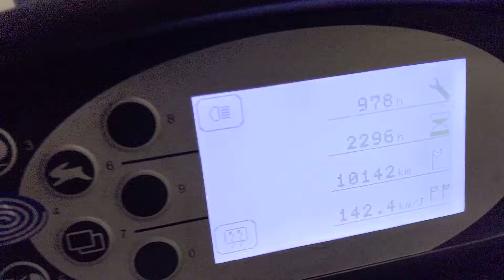43887 - STILL RX 60-20